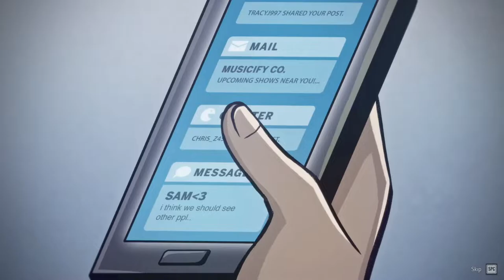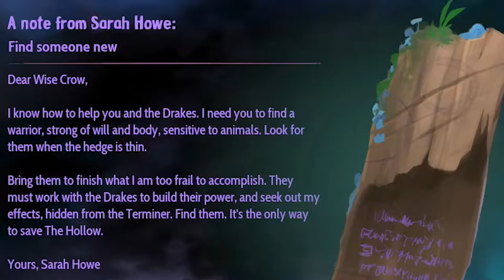COLONY SIM, BASE BUILDING, AND ADVENTURE!! - Drake Hollow - EP1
Drake Hollow takes into a mysterious new world. Our chaperone, a crow. Our new friends, Drakes. The enemy, FERAL!!

Editors: Jamelson & j0hnbane